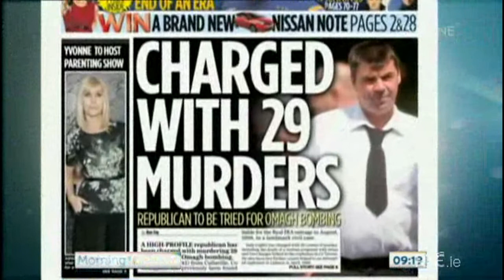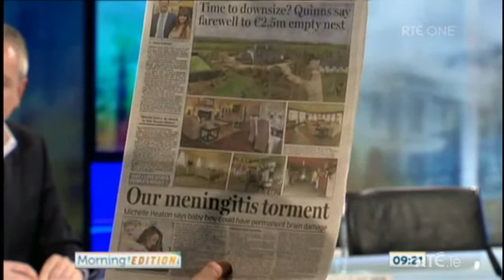Al Dunne MD of Unique Media on Morning Edition 11 April 2014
Al Dunne, MD of Unique Media in Dublin reviews the morning newspapers with Rachel Kane from The Irish Daily Star and host Keelin Shanley.